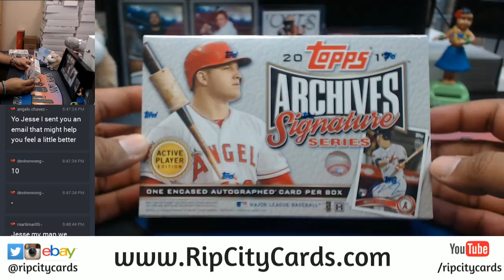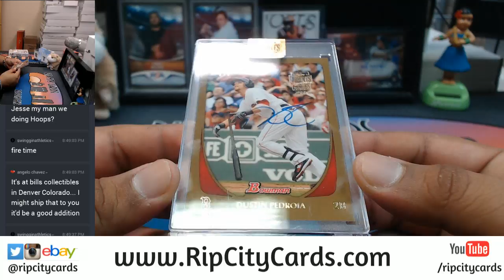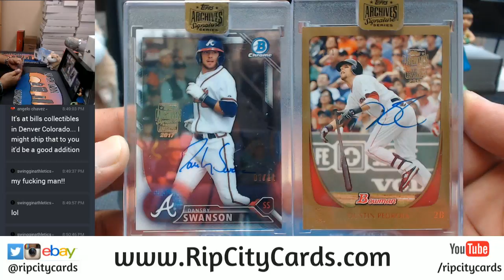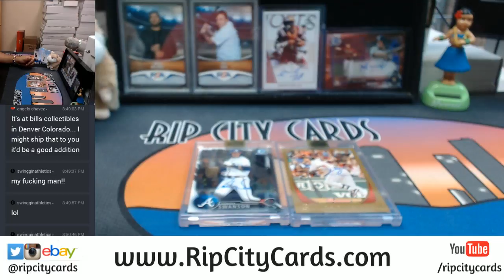2017 Topps Archive Signature Series 2 Box Personal Kyle 11/7/2017